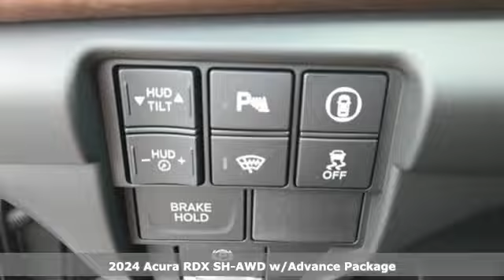New 2024 Acura RDX Greenville SC Easley, SC #40100-03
Year: 2024
Make: Acura
Model: RDX
Trim: Advance Package
Engine: 2.0L 16V DOHC
Transmission: 10-Speed Automatic
Color: Purple
Interior: Pb-92p/Ebony
Stock #: 40100-03
VIN: 5J8TC2H74RL029015
2024 Acura RDX Advance Package SH-AWD Phantom Violet Pearl (FEATURES).brbr4D Sport Utility 10-Speed Automatic 2.0L 16V DOHC 21/27 City/Highway MPG 21/27 City/Highway MPG

Address:
2450 Laurens Rd